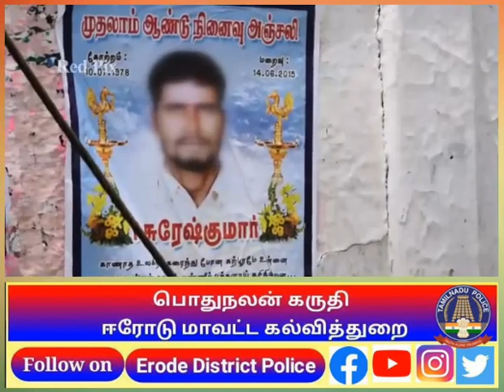Erode_District_Police